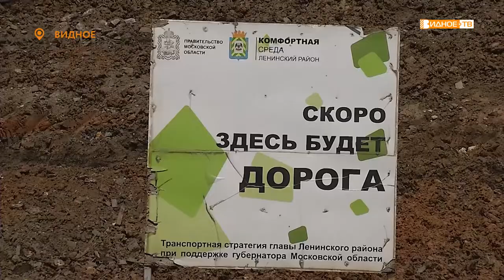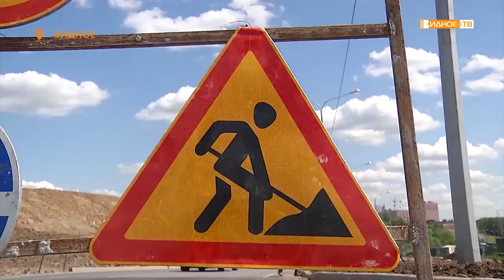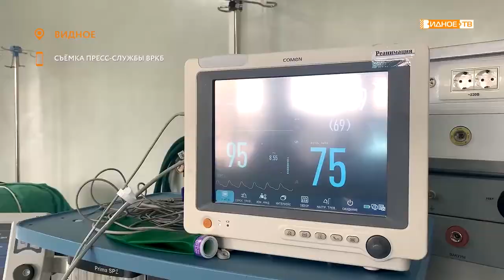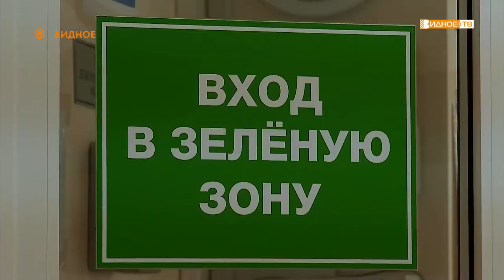Новости телеканала Видное-ТВ (26.05.2021- среда)